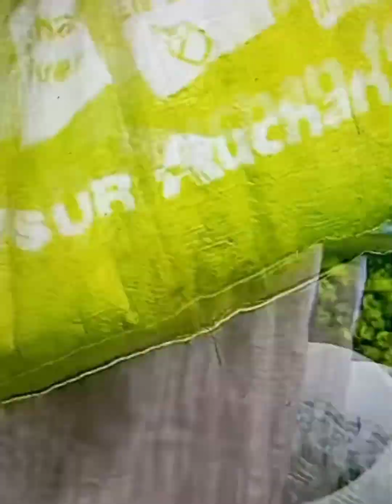Au marché africain( live)@deniz7595